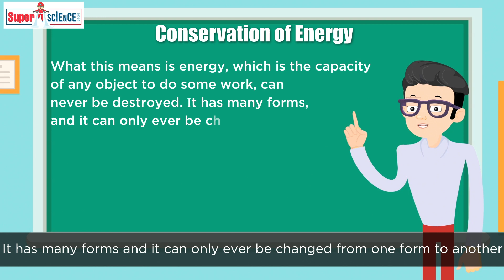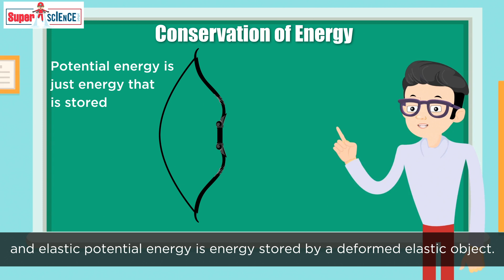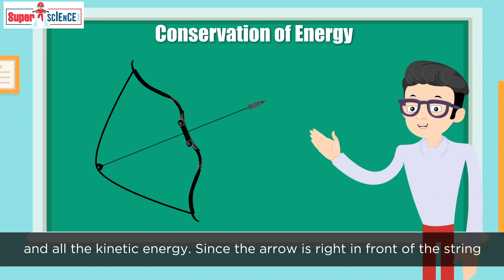Hawkeye's HIDDEN strength!- Conservation of Energy